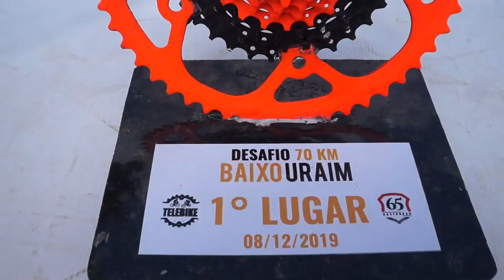DESAFIO BAIXO URAIN - PARGOMINAS - Pa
Desafio realizado em Paragominas Pará